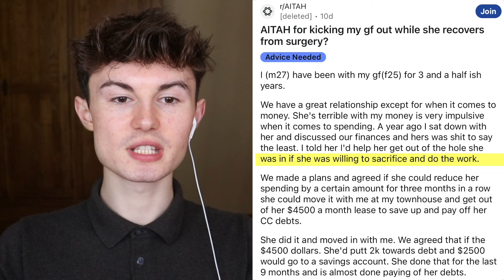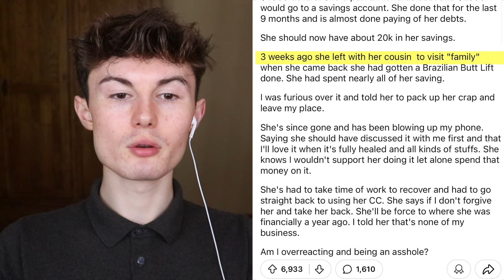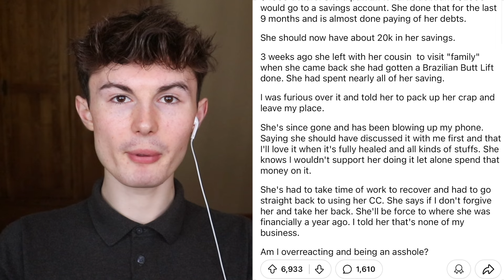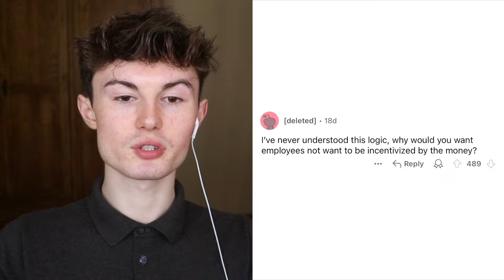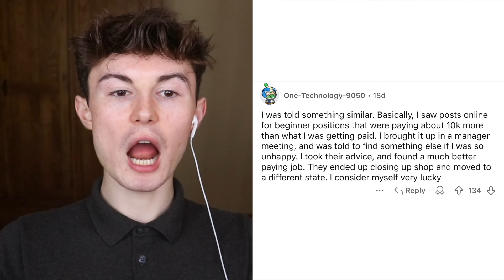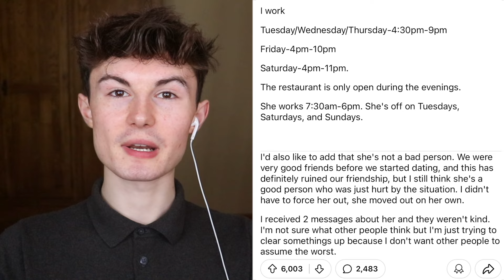mess around and find out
Today we are looking at some people who messed around and found out that their actions have consequences!